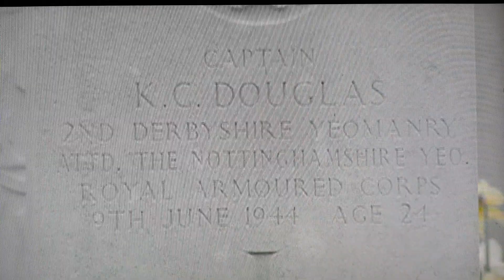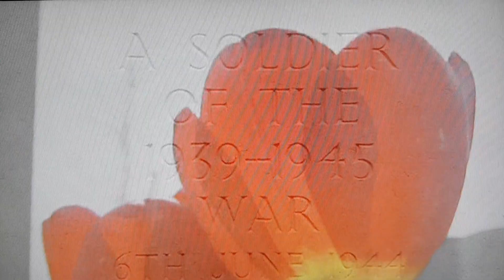Major John Semken and Captain David Render Bayeux Cemetery 6th June 2004 BBC Television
Major Semken and Capt.Render Bayeux 6 June 1944